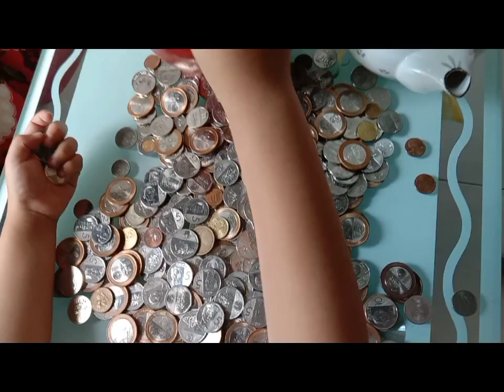MASAYA SYA MAY BAGO CYA COIN BANK! shin&josh vlog